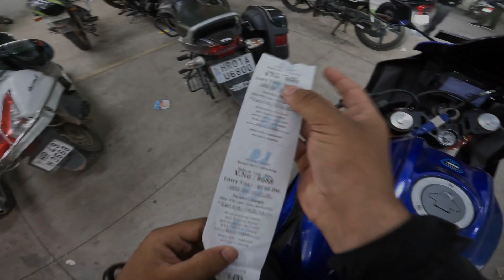KASAULI BOYS REACTIONS 😱😍😍 || ROHIT YADAV VLOGS